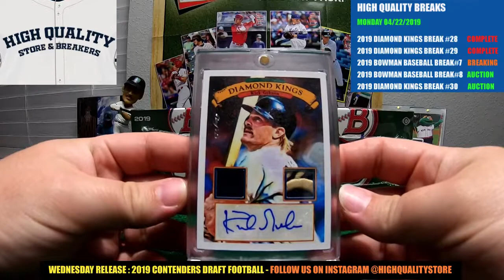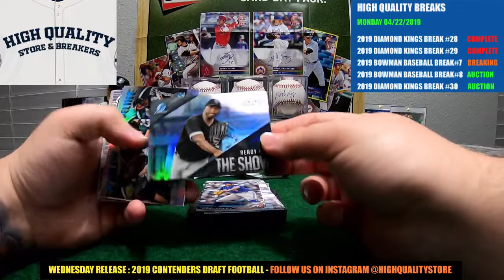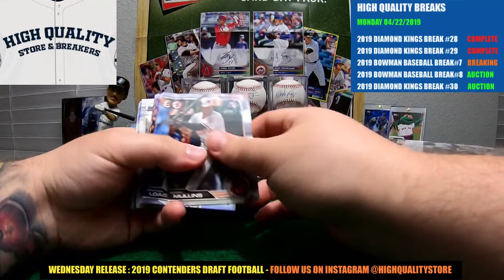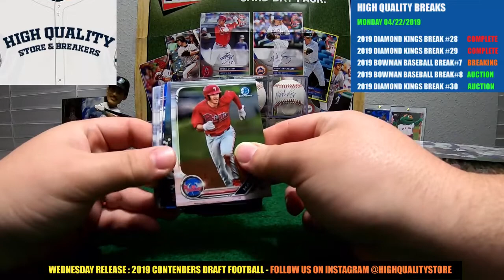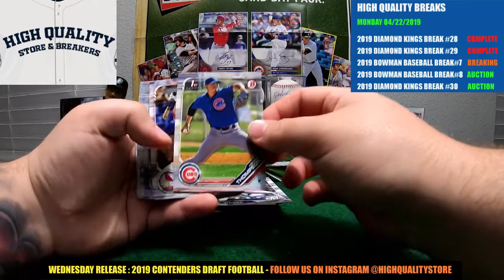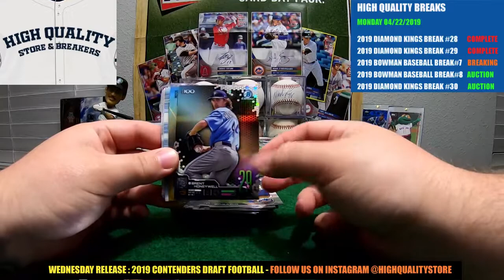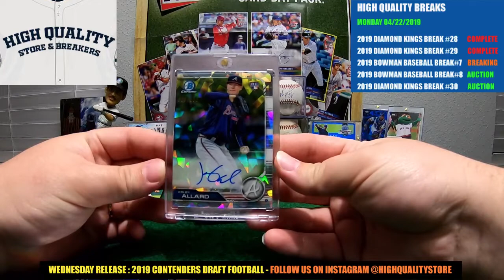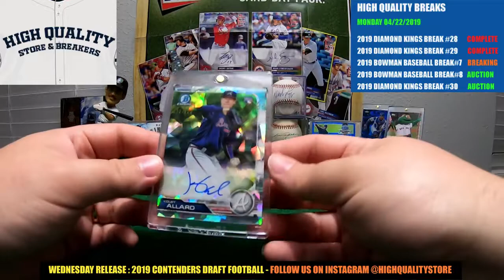Break #7 2019 BOWMAN BASEBALL 2 JUMBO BOX 1/4 CASE MONDAY 04/22/2019